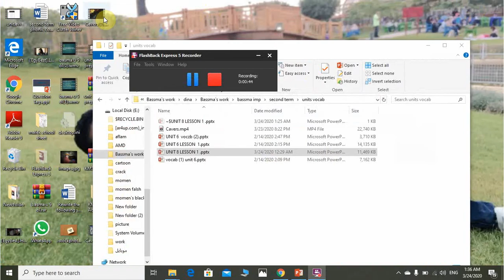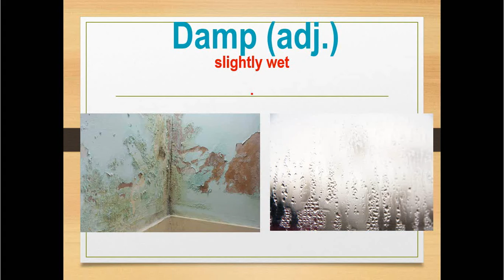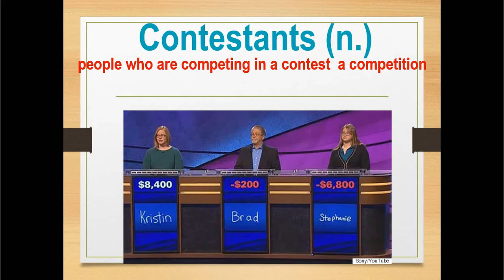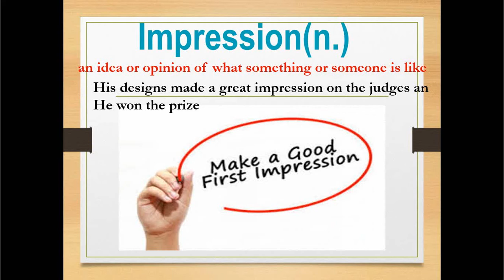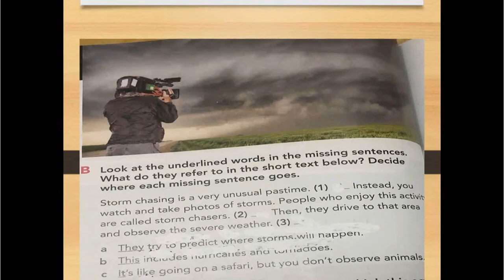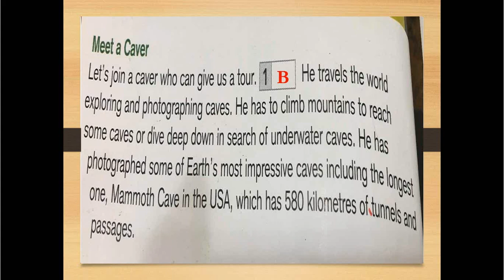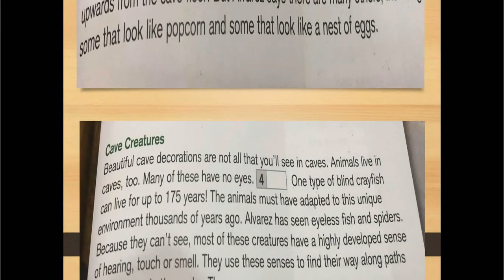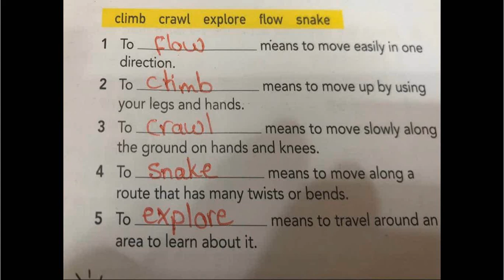first prep unit 8 reading 1